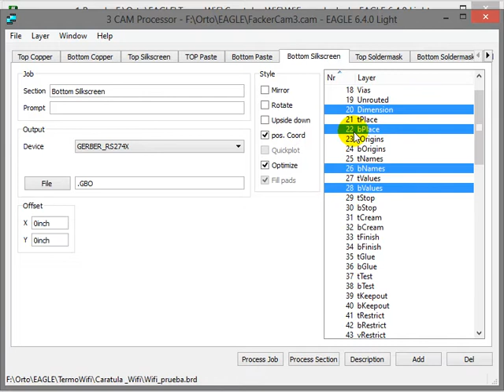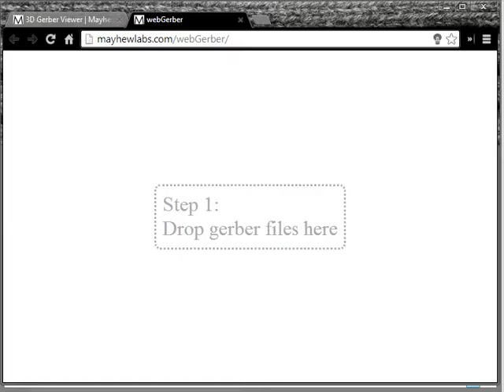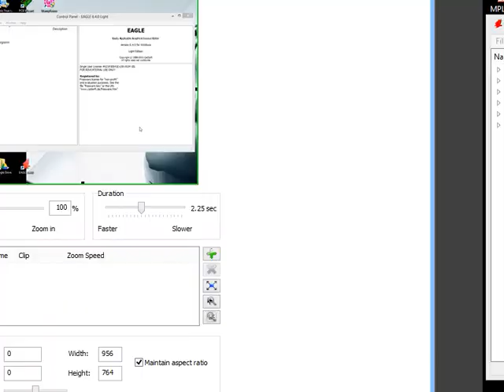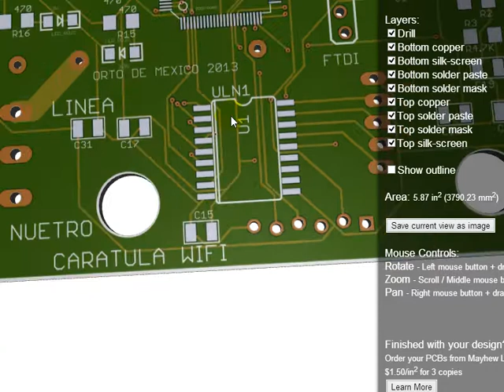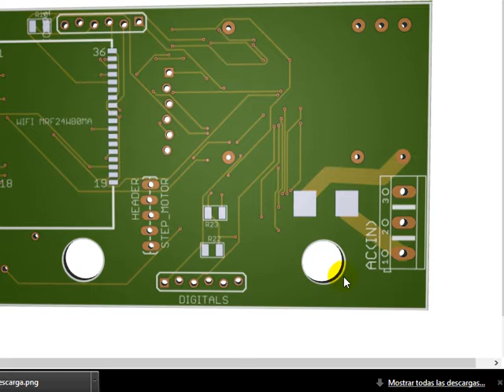Tutorial EagleCad como Exportar a Gerber para fabricar PCB's